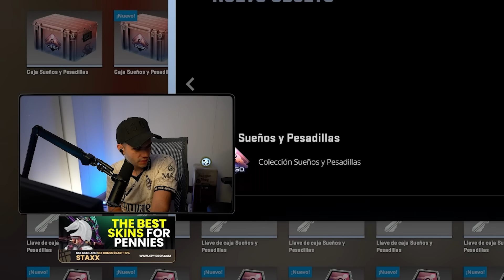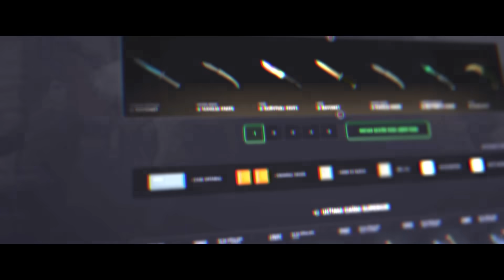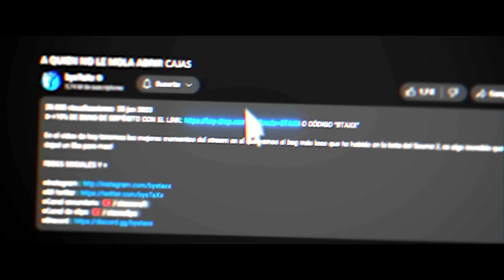MI EQUIPO ME TROLEA 🤣 | MEJORES MOMENTOS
Hoy tenemos un video con los MEJORES MOMENTOS del directo en el que MI EQUIPO ME TROLEA🤣 De verdad que como les gusta reirse de mi, espero que os guste mucho el video.